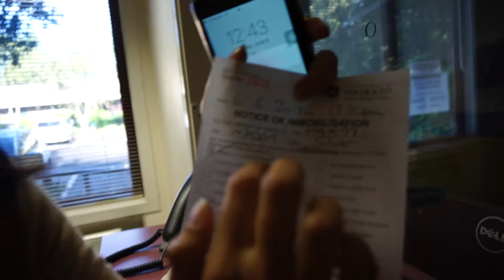we traveled new zealand's north and south islands